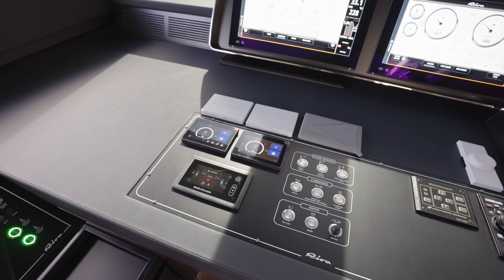2024 Riva 102' Corsaro Super for Sale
Riva 102' Corsaro Super – For price and complete boat details go

This extraordinary 2024 Riva 102' Corsaro Super is a one-of-a-kind masterpiece, constructed with meticulous attention to detail using the finest available materials.

📍 Boat is located in Aventura, FL

📍 Allied Marine, Fort Lauderdale Office